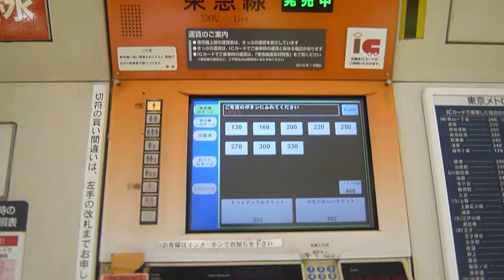東急目黒線目黒駅券売機でトーマスICOCAにチャージしてみた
アイコン変更しました！よろしくお願いします
いつから前のアイコンだったのでしょうか・・・？

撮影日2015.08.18